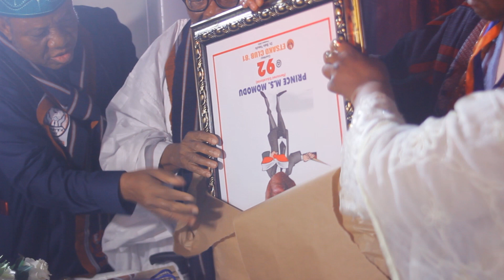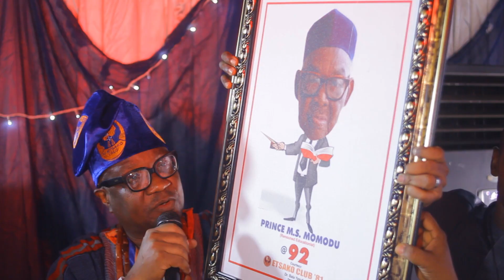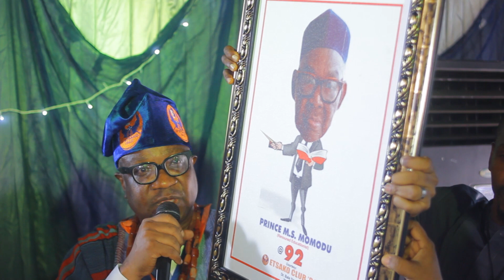Etsako @ 40 in Afemai Language